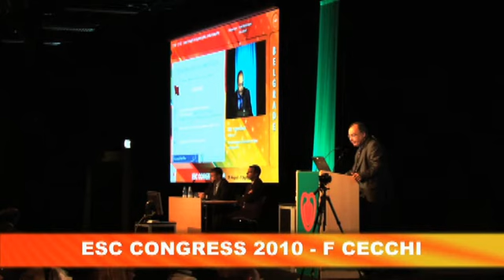Treatment Strategies - ESC 2010, Stockholm - Genzyme 2. Franco Cecchi - Hypertrophic Cardiomyopathy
The video of the Genzyme-sponsored symposium from the European Society of Cardiology (ESC) 2010 Congress, Stockholm, published in Treatment Strategies - Cardiology by The Cambridge Research Centre. Click here for more videos, articles, papers and congress reviews